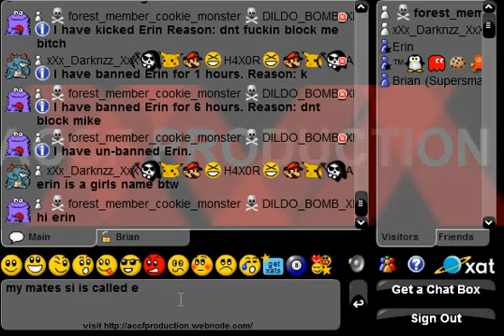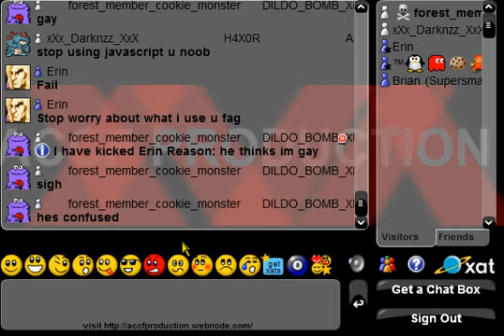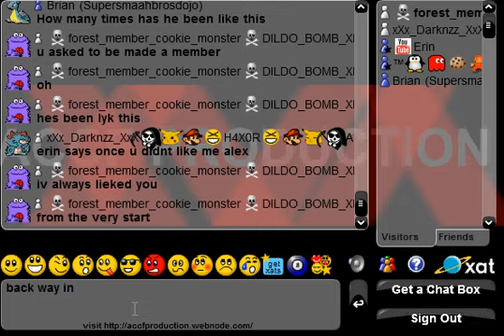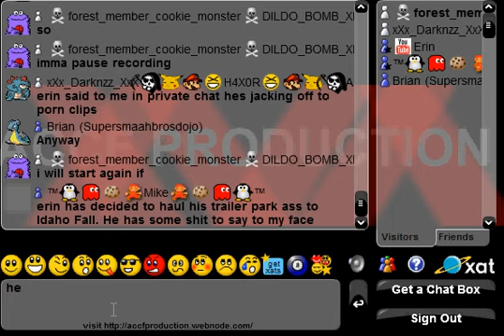erins a prick part 3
well this was a fail he stopped chatting shit as soon as i started recording xD